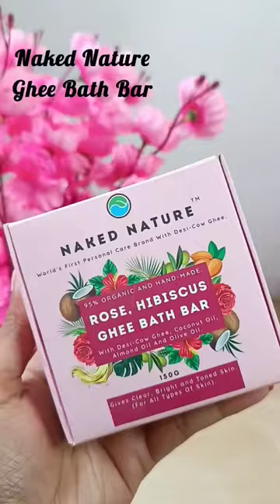Naked Nature Skincare Products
ghee lip balm
ghee lip balm at home
ghee lip balm in tamil
ghee lip balm recipe
ghee lip gloss
beetroot ghee lip balm
ghee se lip balm kaise banaye
desi ghee lip balm
diy ghee lip balm
ghee soap
ghee soap making
ghee soap recipe
cow ghee soap
ghee body butter
ghee body butter recipe
ghee skin care
ghee skin care benefits
ghee skinny recipes
ghee skin benefits
ghee skin
ghee for face
ghee for skin
ghee for lips
ghee for face glow
ghee for face malayalam
ghee for face telugu
ghee for face benefits
ghee for face massage
ghee for face overnight
ghee for face in hindi
ghee for skin care
ghee for skin pigmentation
ghee for skin and hair
skincare for dry skin
skincare for dry skin in summer
skincare for dry sensitive skin
skincare for dry acne prone skin
skincare for dry and dull skin
skincare for dry skin home remedies
skincare for dry skin teenager
skincare for dry skin at home
skincare for dry pigmented skin
skincare for glowing skin at home
skincare for glowy skin
skincare for glowing clear skin
skincare for glow up
skincare for glowing face
skincare for glowing skin in summer
skincare for dewy skin
skincare for glowy dewy skin
best skincare for dewy skin
skincare products for dewy skin
skincare for glow
skincare products for dry skin
best skincare products for dry skin
best affordable skincare products for dry skin
good skincare products for dry skin
teenage skincare products for dry skin
best anti aging skincare products for dry skin
daily skin care products for dry skin
best skincare products for dry skin and acne
ghee for skin ayurveda
indian skincare
indian skincare products
indian skincare for glass skin
indian skincare home remedies
indian skincare brands
indian skincare shots
indian skincare products for glowing skin
beetroot lip balm
beetroot lip balm in tamil
Beetroot lip balm malayalam
beetroot lipstick
beetroot lip balm at home
beetroot lip serum
beetroot lip balm review
beetroot lip balm without vaseline
beetroot lip balm for pink lips
skin care shorts
skin care shorts video
skin care shorts teenager
skin care shorts tamil
face oil for dry skin
best face oil for dry skin before makeup
natural face oil for dry
face oil for dry skin before makeup
skin care shorts india
face serum for dry skin homemade
vitamin c serum for dry skin
dry skin care products india
face serum for dry skin
face serum for dry skin in summer
face serum for dry skin at home
face serum for dry skin before makeup
ghee skin moisturizer
desi ghee skin par lagane ke fay